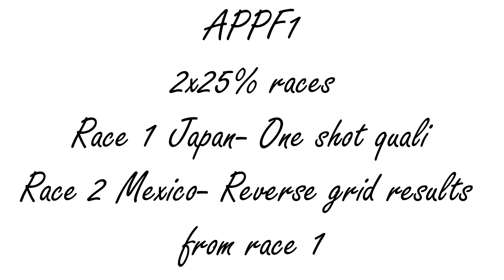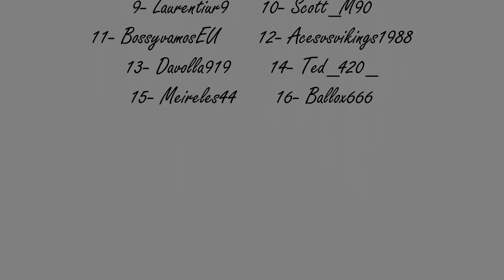APPF1: Can i really get on the podium with a wheel